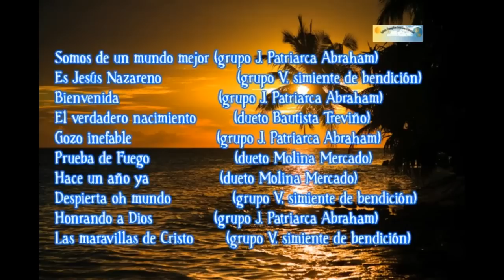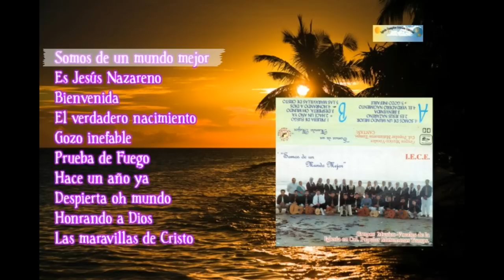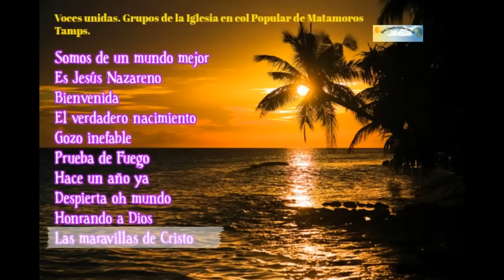VOCES UNIDAS M. TAMPS - SOMOS DE UN MUNDO MEJOR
Voces unidas. Grupos de la Iglesia en col Popular de Matamoros Tamps.
Somos de un mundo mejor (grupo J. Patriarca Abraham) L y M Jacinto Molina Ruiz 00:01
Es Jesús Nazareno (grupo V, simiente de bendición) L y M Jacinto Molina Ruiz 05:25
Bienvenida (grupo J. Patriarca Abraham) L y M Jacinto Molina Ruiz 08:32
El verdadero nacimiento (dueto Bautista Treviño) L y M, Margarito Jorge Rangel 10:57
Gozo inefable  (grupo J. Patriarca Abraham) L y M Jacinto Molina Ruiz 14:55
Prueba de Fuego (dueto Molina Mercado) L y M Jacinto Molina Ruiz 19:20
Hace un año ya (dueto Molina Mercado) L y M Jacinto Molina Ruiz 23:19
Despierta oh mundo (grupo V, simiente de bendición) L y M Jacinto Molina Ruiz 28:00
Honrando a Dios (grupo J. Patriarca Abraham) L y M, Margarito Jorge Rangel 32:58
Las maravillas de Cristo (grupo V, simiente de bendición) L y M Jacinto Molina Ruiz 35:50